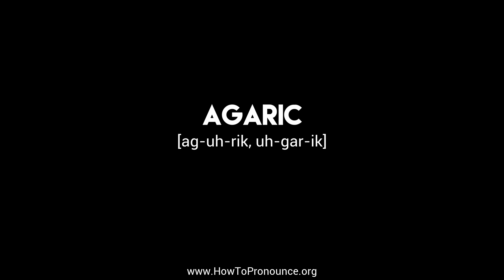How to Pronounce "agaric"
Learn the proper pronunciation of "agaric"